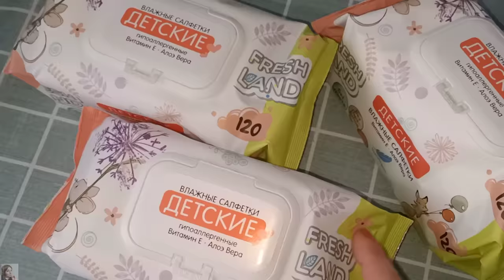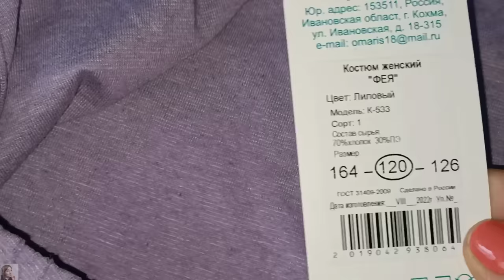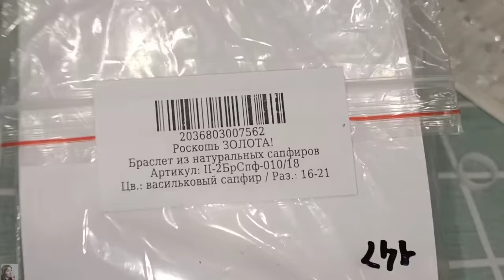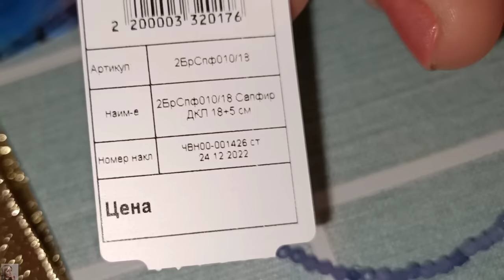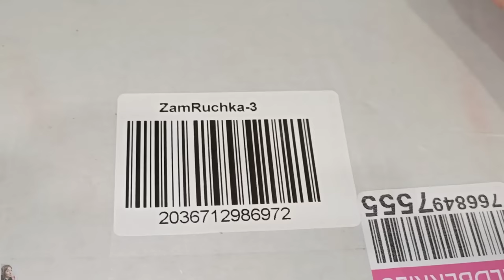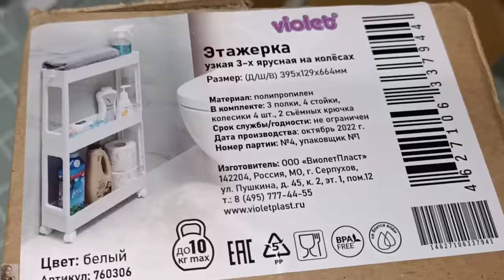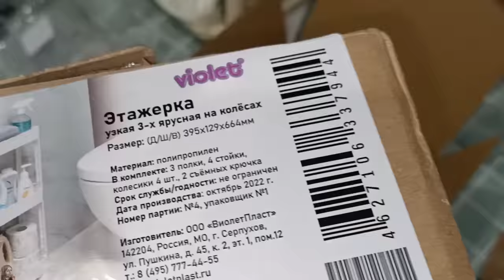ПОКУПКИ ВАЙЛДБЕРИС И ОЗОН / ОРГАНИЗАЦИЯ ХРАНЕНИЯ / ОКОННЫЕ РУЧКИ С ЗАМКОМ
ВСЕМ ПРИВЕТ!!!
В этом видео покупки вайлдберис и озон. Интересные и бюджетные находки! Умные гаджеты, красивый декор, полезные и необходимые в быту вещи!